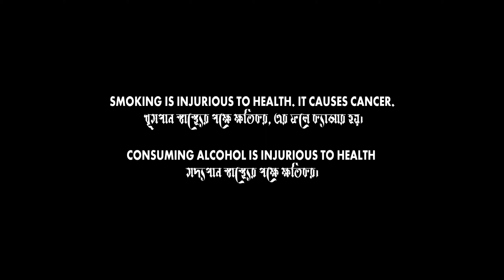"জন্ম" Webseries (EPISODE 3)|CHANDAN|PRIYA|RAJU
Direction - Chandan kahar
Script writing : Santanu Ghosh//Chandan kahar
Story (Episode 3) - Abhishek bhattacharya//Chandan Kahar
DOP : Souvik Das
Edit by - Souvik Das (Help By Santanu,Chandan)
Thumbnail Edit- Subhojit Biswas

Cast : Puja Biswas, Chandan Kahar , Raju Bhulnya

∆ "জন্ম"  (Episode 1) Webseries

∆ "জন্ম"  (Episode 2) Webseries

Paraffin22
Praffin Webseries
Santanu Ghosh Webseries
Chandan Webseries
Paraffin short film
Paraffin action video